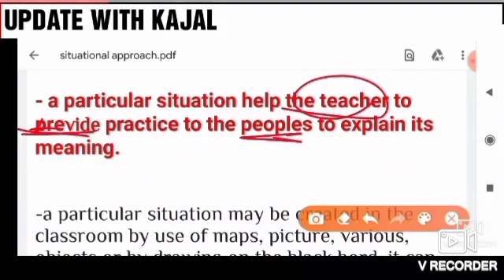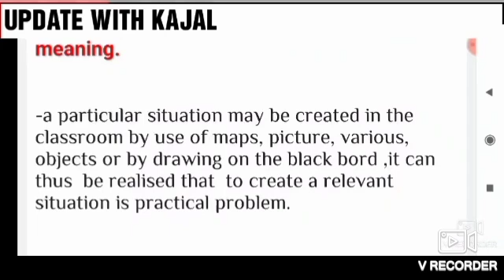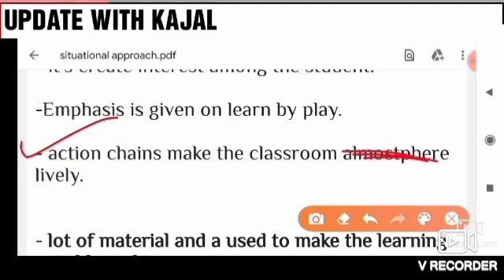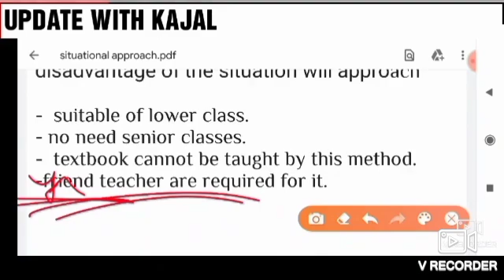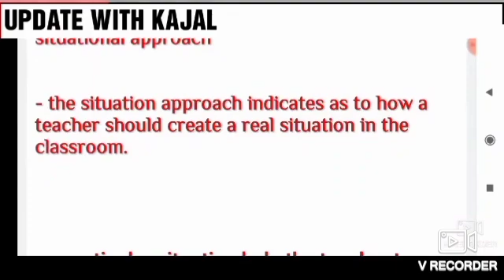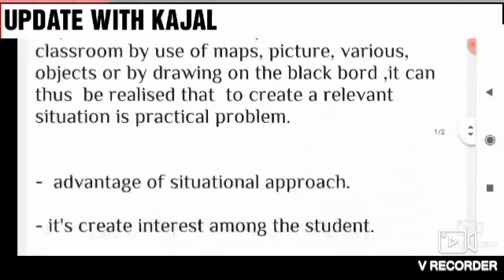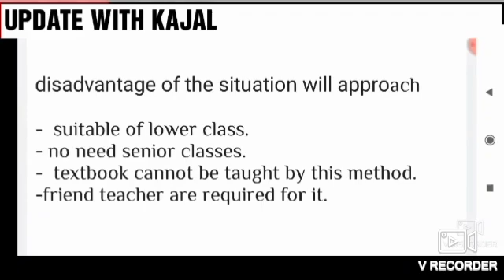Up DELED 4th Semester English Part-7 Classes,deled 4th sem The structural approach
Up DELED 4th Semester English Part-7 Classes,deled 4th sem The  structural approachSubjects :- Up DELED 4th Semester English Part-6 Classes,deled 4th sem The West Method teaching approaches

•• bilingual method Up DELED 4th Semester English Part-3Classes, deled 4th semester english classes, english syllabus

Created by:- " Update with kajal "

Up DELED 4th Semester Exam Classes, deled 4th semester english classes, english syllabus for deled

बर DELED वालों के लिए Chief Minister statement on new teacher recruitment 2022,Bihar Sikshakबडी खबर DELED वालों के लिए Chief Minister statement on new teacher recruitment 2022,Bihar Sikshakबेहद जरूरी Deled 2019 बैच 2nd/3rd/4th/1st Semester Result kab, back लग जाये तो क्या करें, DELED 2022

.com/plaबेहद जरूरी Deled 3rd Sem/1st Semester Result back Paperलगे तो क्या करें,deled 1st SEMESTER result